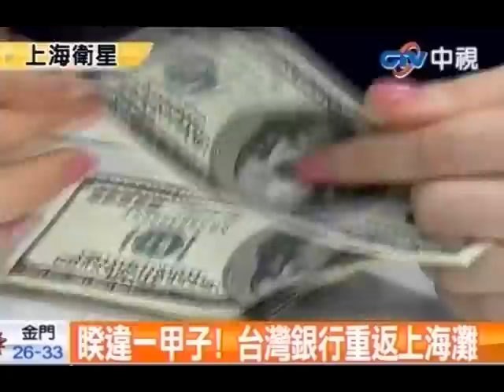睽違一甲子！台灣銀行重返上海灘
中視新聞》時隔逾60年，台灣銀行10日正式重返上海灘！台灣銀行董事長張秀蓮親赴位於南京西路的上海分行舉行掛牌揭幕儀式。台灣銀行內部推估，最快8月中外匯作業正式連線，同時，正積極向我金融主管機關爭取成為兩岸貨幣清算行，最快9月有眉目。